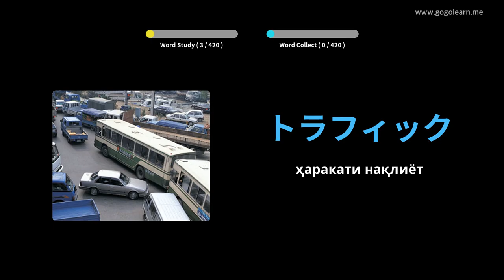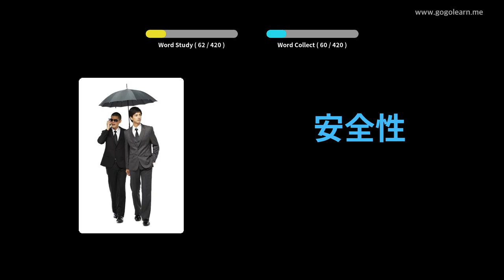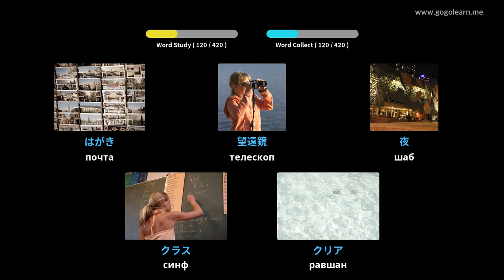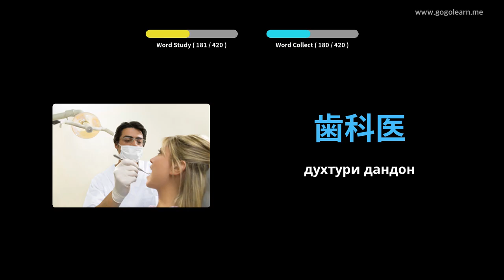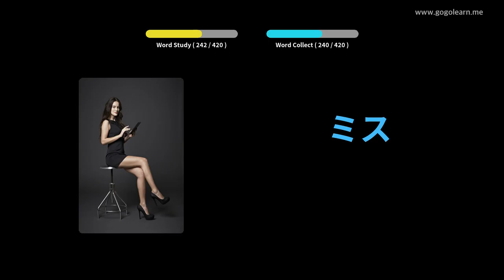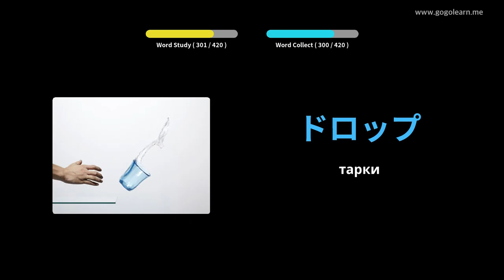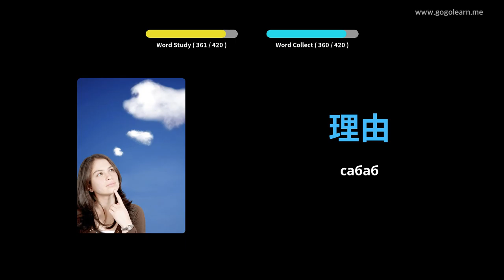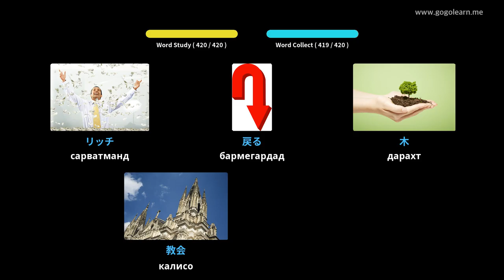Мактаби миёнаи вокалии Япония 1 | Golearn